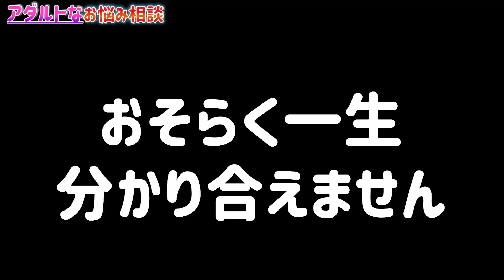セッ〇スレスんも解消方法教えます！！アダルトなお悩み相談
【ホスロジInstagram✨】

運営事務局　担当：杉山